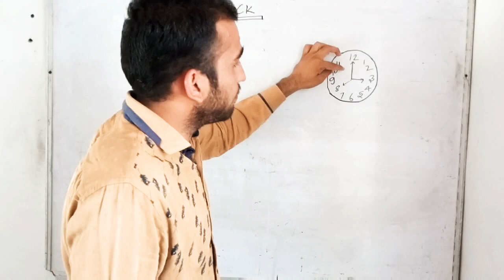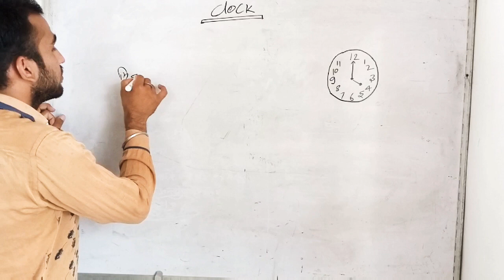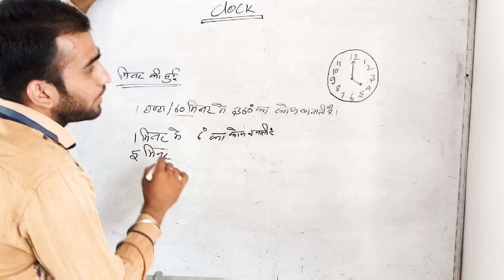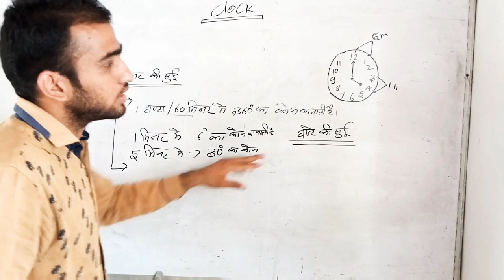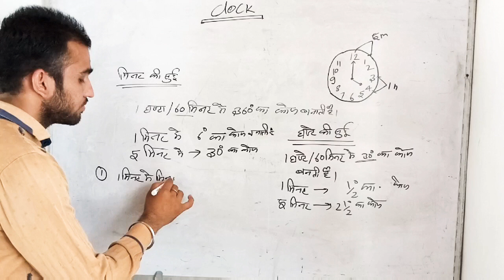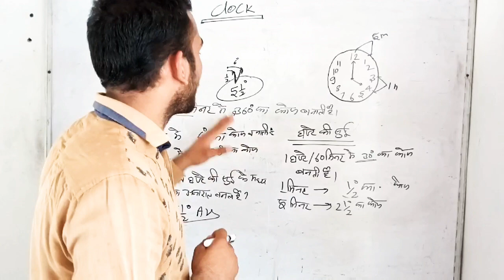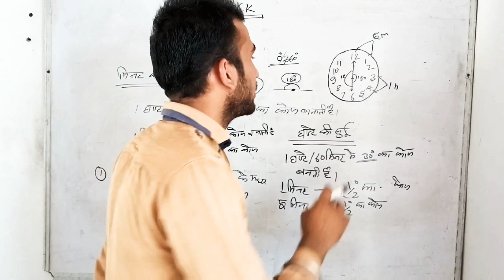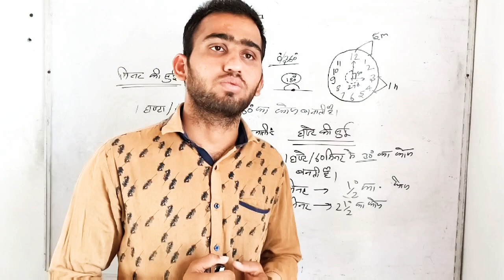CLOCK || GHADI || BASIC || SSC || UPSC || UPPSC || RPSC || POLICE || MPPSC || RAILWAY || VIVEK SIR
**SSC/Railway/Dehli police/Rajasthan police/Patwar/RPSC/UPSC/UPPSC/Mppsc/Rjs/ IAS/RAS/CGL/Lic/10+2/MTS/lekhpal/NTPC/Group D/All/ government /Exam/

Figure counting का पार्ट-1 देखने के लिए LINK पर CLICK करे

Figure counting का पार्ट-2 देखने के लिए LINK पर CLICK करे